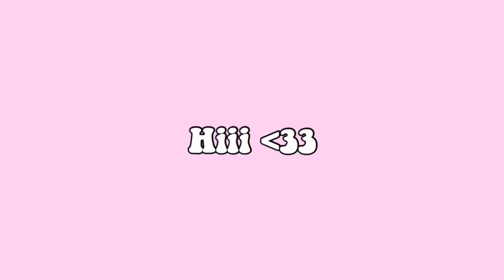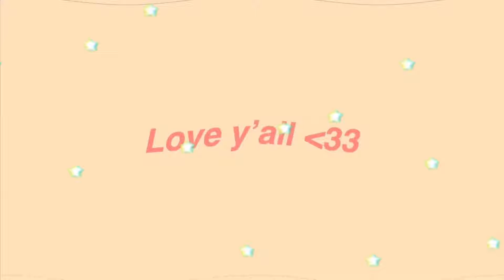FAUX FRECKLES MAKEUP LOOK FOR SUMMER : PHILIPPINES | GWYNETH GARFIN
Wasssup mga bebs i hope y’all enjoyed this video. Keep safe and Godbless! TGBATG

Skincare used:
Cetaphil moisturizing cream
Luxe organix beauty mist by anne clutz

Makeup used:
Vaseline (rosy lips)
Maybelline baby skin pore eraser
Maybelline fit me (sun beige)
Maybelline age rewind concealer (medium)
Maybelline clearsmooth all in one (nude beige)
Maybelline fashion brow
Nichido clear eyebrow gel
EB advance face trio
BYS face palette (sweet cheeks)
BYS eyeshadow palette (berries)
Maybelline total temptation (blue)
BLK face stack blush (staycation)
EB advance glow out highlighter (strobe)

Freckles:
EB all day brow pen (brunette)